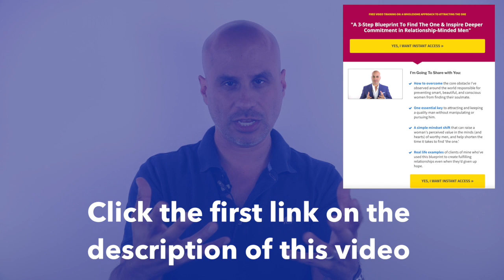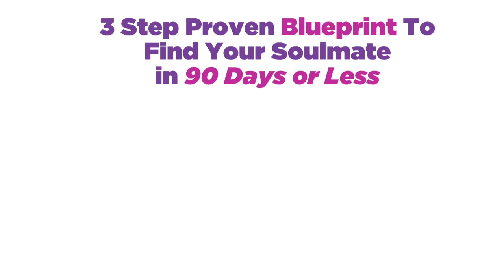7 Signs He's Relationship Ready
On today's video, I share seven ways of knowing if the guy you're into is ready for a committed relationship.